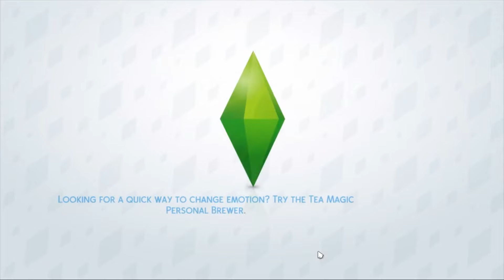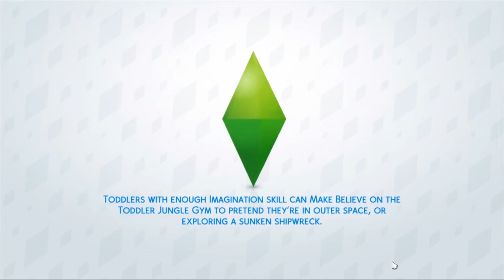Sims 4 // Black Widow Challenge #2 // The Struggle is REAL!!!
This challenge is so HARD - In this episode of the Black Widow Challenge, the struggle was REAL!  Haven aims to become engaged, but things don't go as smoothly as planned.  She also takes some time to get to know some other potential victims.  This video is a must if you enjoy watching people struggle in challenges! XD

How I Make my Videos:
Recording - OBS
Editing - Adobe Premiere Pro
Thumbnails - Adobe Spark and Photoshop CC